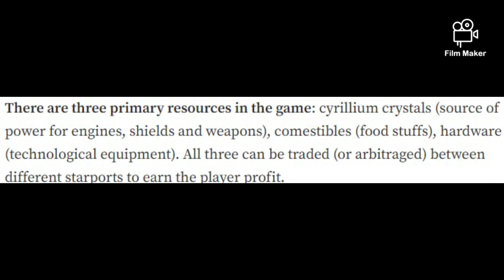Promo video about Cosmic Horizon